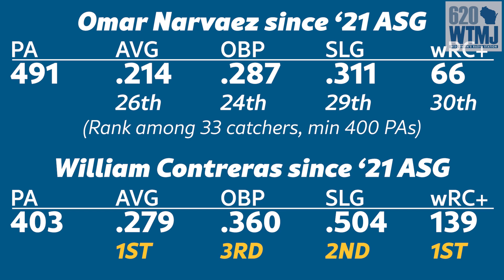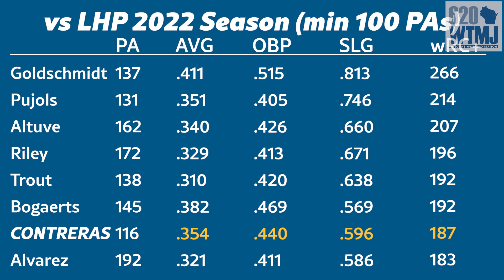Brewers Trade for William Contreras!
Our first installment of offseason analysis is the major blockbuster trade last week with the Brewers acquiring William Contreras from the Braves in a three-team dance.

Brewer fans certainly know about what his older brother can do during his time with the Cubs, but what will "Wild Bill" bring to Milwaukee? Let's sit down and go over three things the Brewers are excited about, and three things they need to work on with Contreras.

Milwaukee shores up its catching position for 2023 and beyond with one heckuva trade. If you want info on the prospects acquired in this trade as well, that can be found here:

ABOUT DOMINIC COTRONEO
The voice of Brewers Extra Innings during the season, the postgame call-in show for the Crew on the flagship Home of the Brewers, 620 WTMJ. Dom also host the Brewers Weekly show/podcast on WTMJ breaking down the news of the week with guests and analysis across baseball.

You can follow Dom on social media, on Twitter @Dom_Cotroneo and Instagram @DomBrewersWTMJ.

WTMJ.com